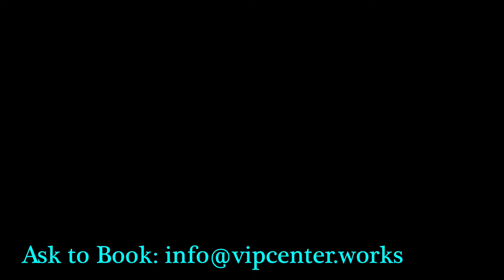The Inspire Overnight Room- Airbnb Bed and Breakfast for Business Women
The Inspire Overnight is a cozy and comfortable slice of heaven tucked away on the second floor of a 1903 Mansion that has been converted to an all-women's co-working and meeting space in Indianapolis, Indiana.  Book the Inspire Overnight Room and get complimentary co-working time at the center, as well as all the coffee and water you can handle.  Work alone or in the company of other business women.